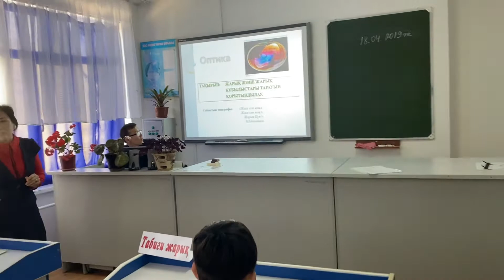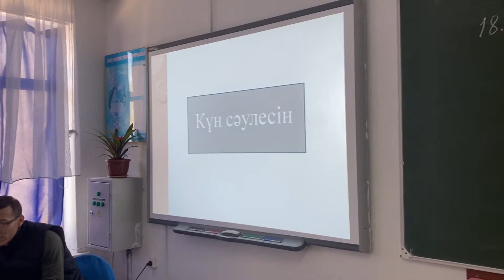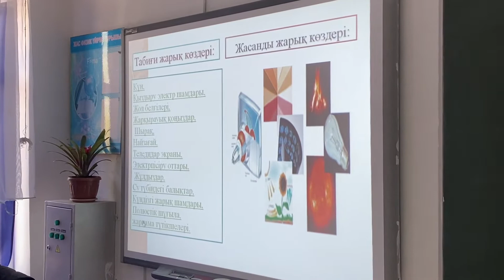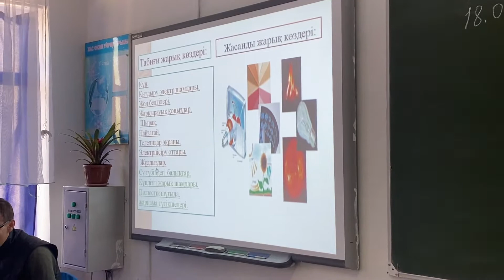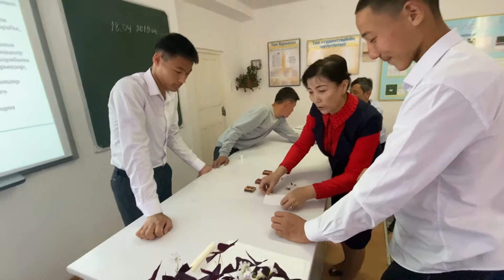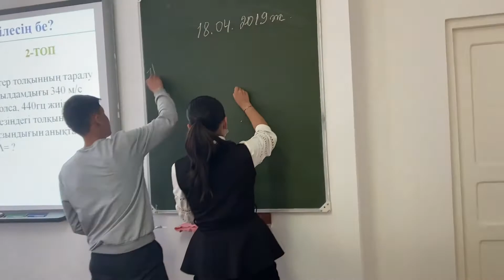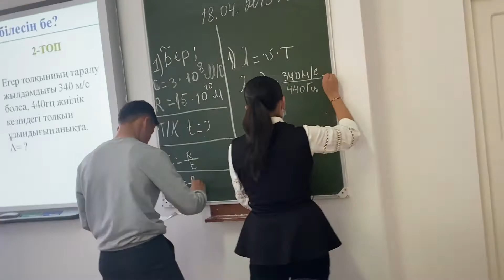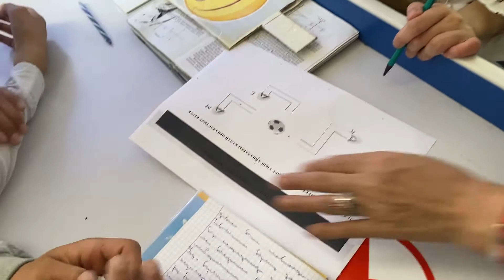Оптика, жылу құбылыстары жане жылу құбылыстарын қайталау №16 Колледж Шардара қаласы Физика сабағы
№16 Колледж мұғалімі Серикбаева Пернекул Каракуловна Физика сабағы